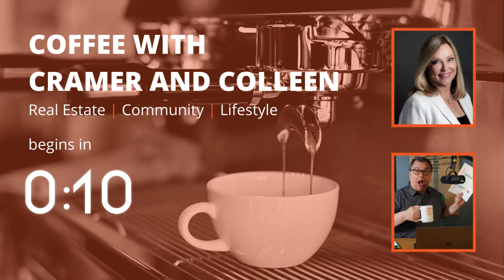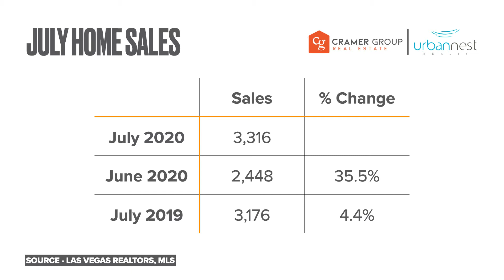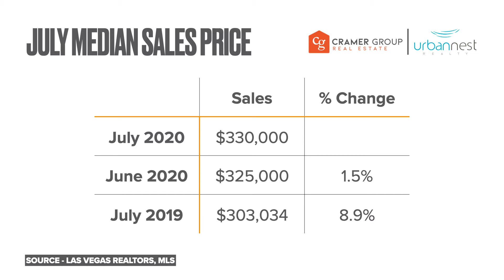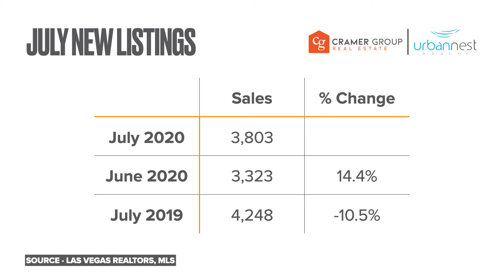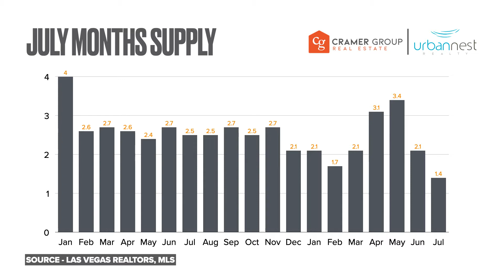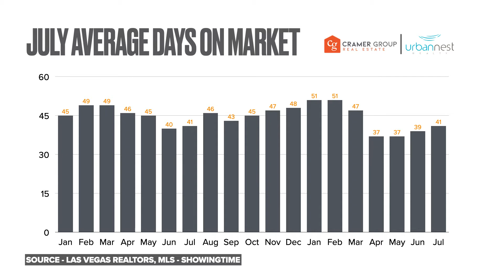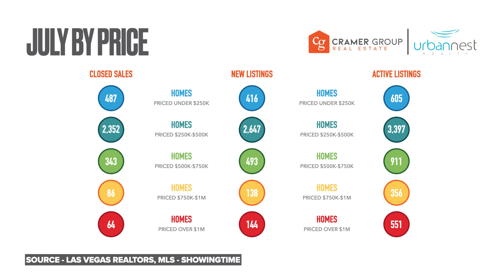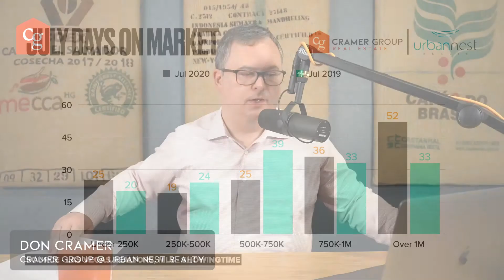LAS VEGAS REAL ESTATE MARKET UPDATE | JULY 2020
EPISODE 79

Don reviews the housing market data from July.  July looks to be a return to pre-COVID-19 business.  The median sales price continued to set a new hight at $330,000.00.  Buyer demand continues to be powered by historically low interest rates

Don Cramer, REALTOR®
The Cramer Group @ Urban Nest Realty
NRED Lic. S.0183790

Colleen Schaefer, REALTOR®
NRED Lic. S.0039298